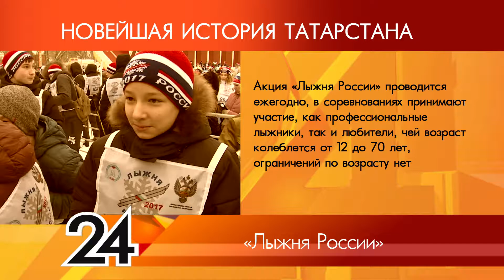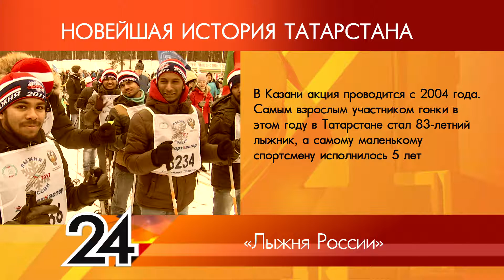ИСТОРИЯ ТАТАРСТАНА - Лыжня России